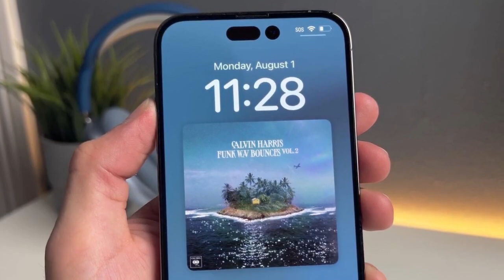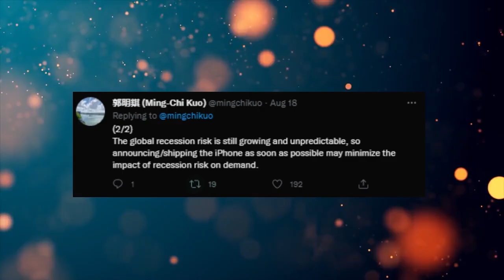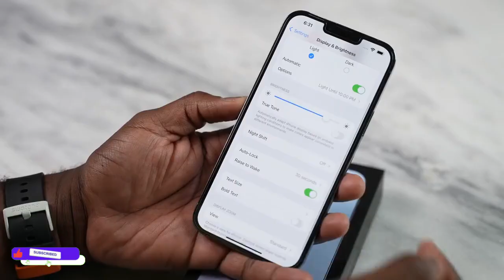iPhone 14 Pro Max Trailer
iPhone 14 Pro Max - Leaked trailer is out for the iPhone 14 Pro Max.

iPhone 14 Pro Max - Yes, the release date is here for iPhone 14 Pro Max. Apple is going to launch iPhone 14 pro max earlier because of the big reason  but the upcoming is very important for apple since it will be a great camera phone and we can expect a better battery in the iPhone 14 Pro Max.

By DKHD